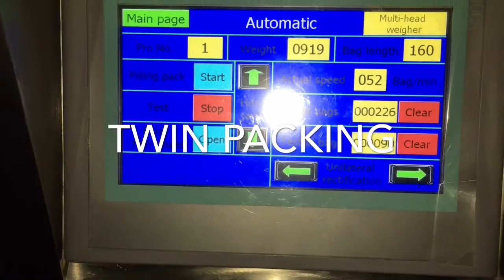24 Head Multihead Weigher With Twin 420VFFS Packing System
24 Head Multihead Weigher With Twin 420VFFS Packing System

The 24 head weigher works as the same 2 sets 12 head weighers, 1 set 24 head weigher work with 2 sets vertical packing machine. This solution saves place and cost compared with 2 sets packing line.

1. Design linear feeder pan deeply to stop small granule products leaking out;
2. Refer to product features, select automatic or manual adjust feeding amplitude;
3. Food contact parts disassembling without tools, which is easier to clean;
4. Multi-languages touch screen for various clients, English, French, Spanish, etc;